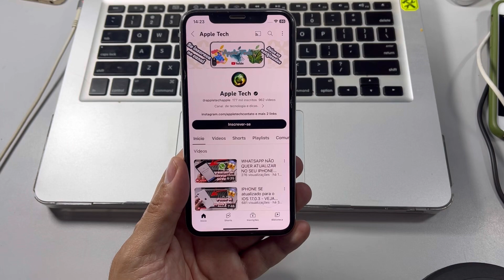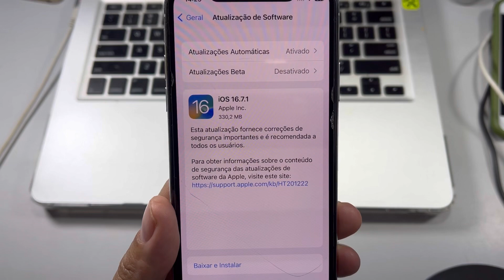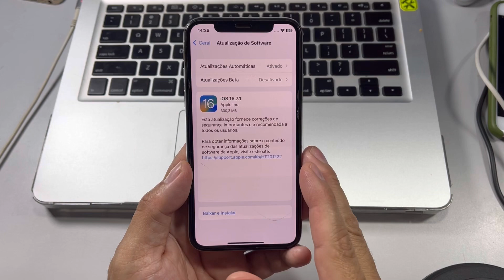IOS 16.7.1 LIBERADO PELA APPLE - PARA QUEM TEM OS IPHONES 8, 8 PLUS E X E QUEM NÃO FOI PARA O 17.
DESCRIÇÃO :
Neste vídeo falo sobre a atualização 16.7.1 que foi liberado hoje pela Apple.